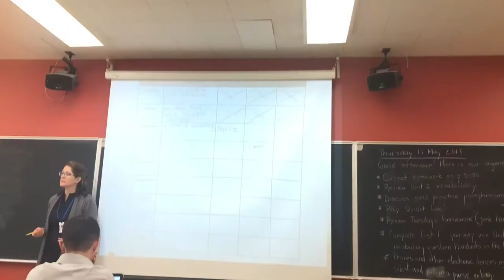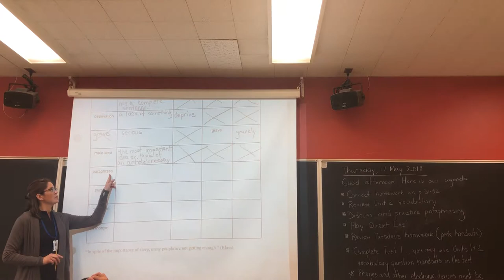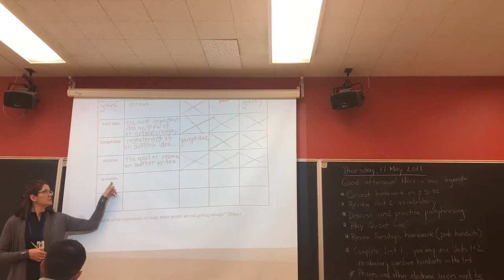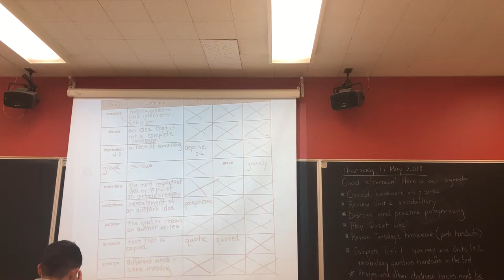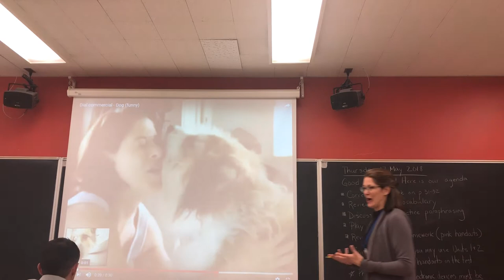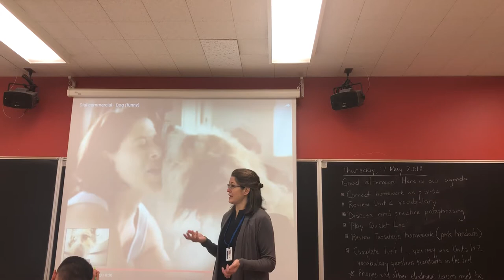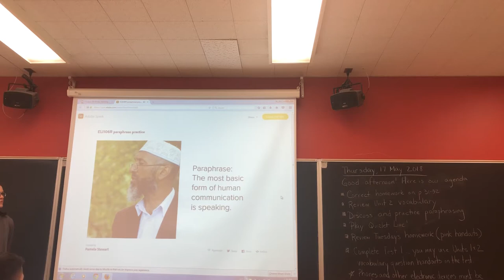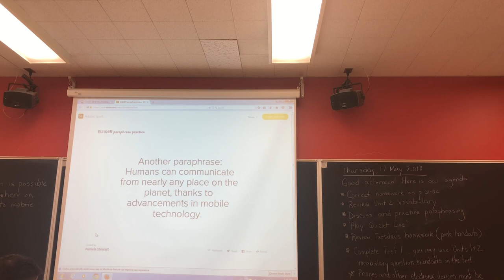TeachingDemo1 Building Background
Paraphrase lesson